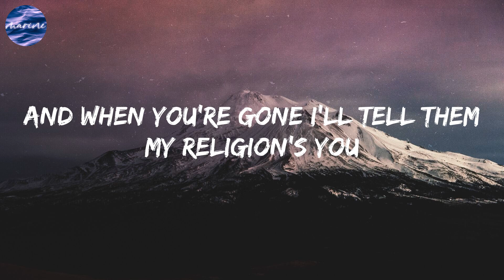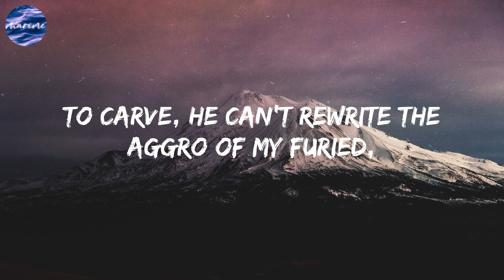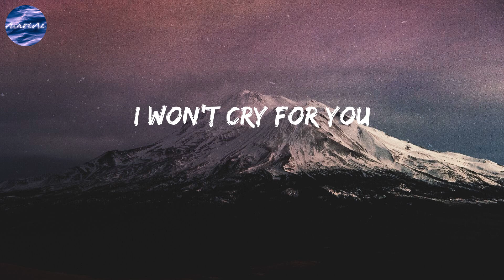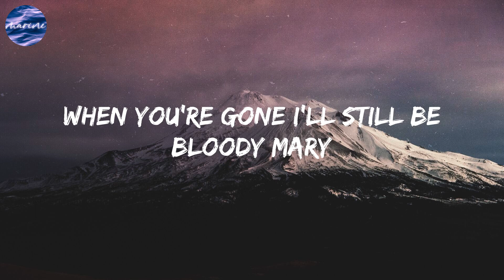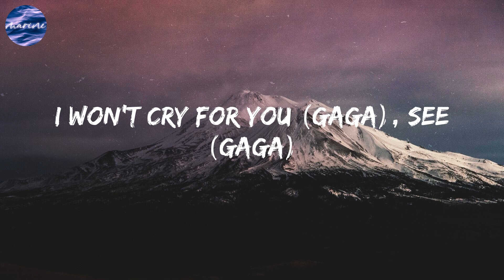Lady Gaga - Bloody Mary (Lyrics)